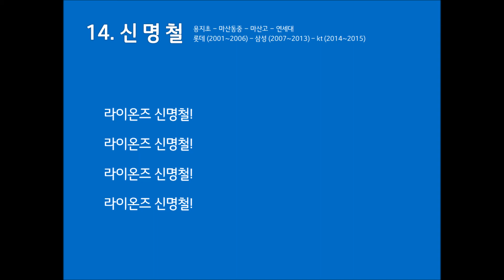[응원가] 삼성 라이온즈 신명철 응원가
원곡 : Backstreet Boys - We've Got It Goin' on